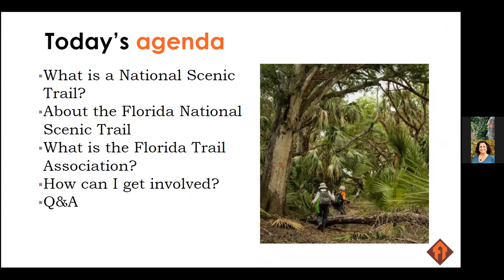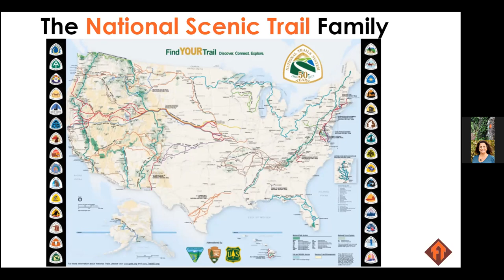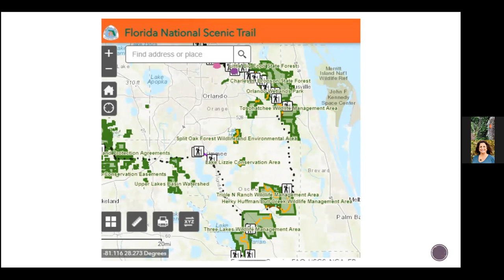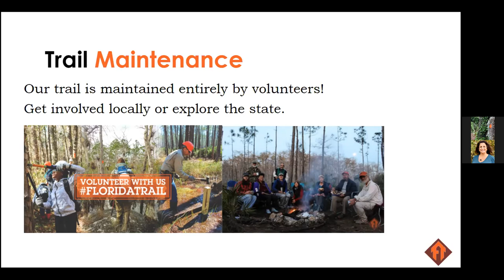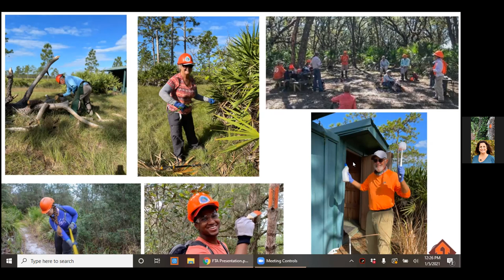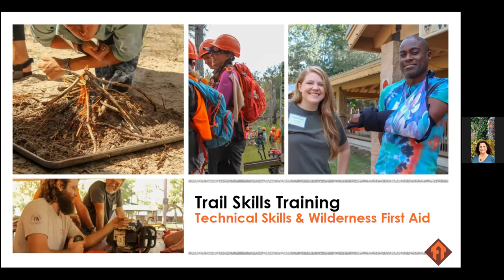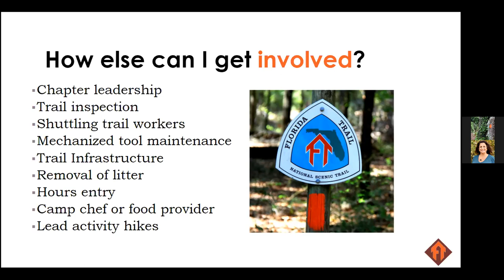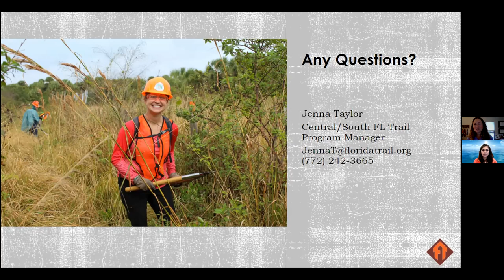Lunch and Learn 2021 - January - The Florida Trail Association: Building MoreThan Trails.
The Florida Trail Association's, Jenna Taylor, will share about the Florida National Scenic Trail and the work that the Florida Trail Association does to promote, protect and maintain this 1,500 mile hiking trail throughout Florida through their work with volunteers and partner groups. The Florida Trail stretches from Big Cypress National Preserve to Gulf Islands National Seashore in the panhandle.

Jenna Taylor joined the FTA at the beginning of 2020 as the Central/South Trail Program Manager. She has dedicated her career to supporting volunteer work and spent the last 7 years as an AmeriCorps Program Director in the education sector. She holds a Masters in Social Work and nonprofit management and currently resides in Fort Pierce, FL. When she is not working or hiking on the Florida Trail, Jenna coaches for Girls on the Run and for the Special Olympics equestrian team.